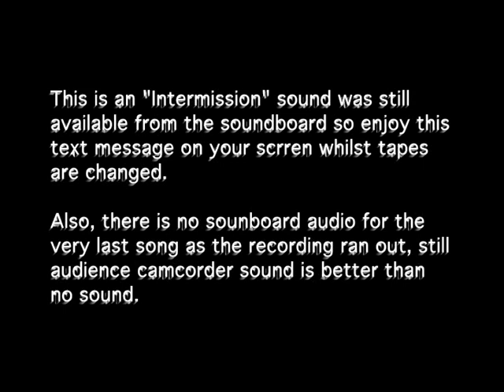Jonah Matranga - Full set - Live at the Kingston Peel - June 14th 2006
Jonah Matranga full set.
at the Kingston Peel (London).
Check out the tape change as it was set to 60 mins duration.
I think its mixed audio source, soundboard recording (from a mini disc (remember those?) why there's sound during tape change) and audio from camera as well. Hopefully I synced it reasonably well (did this some time ago).